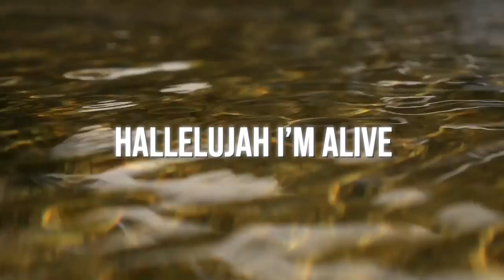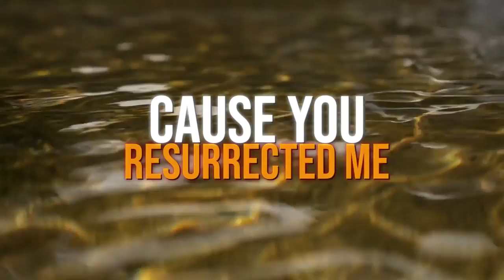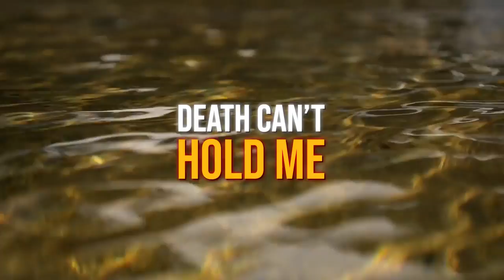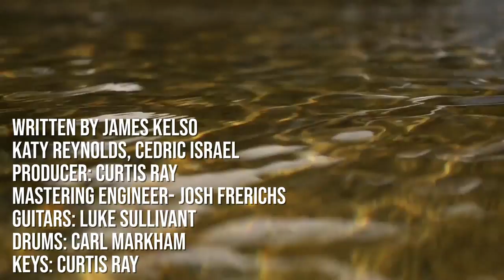James Kelso - I'm Alive (Official Lyric video)